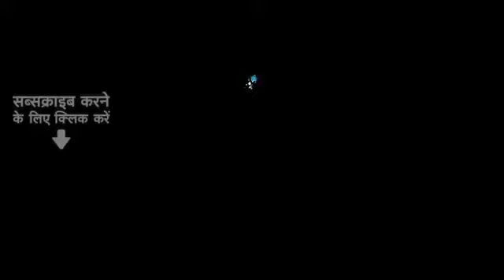सेटिंग मिस्टर केस आणि ते खेसारी लाल का भोजपुरी सोमनाथ चालते तोडकर आहे ती आपल्या बॅगमध्ये या 2023